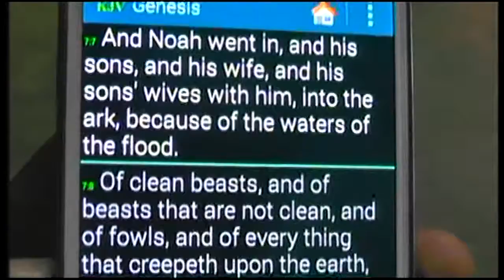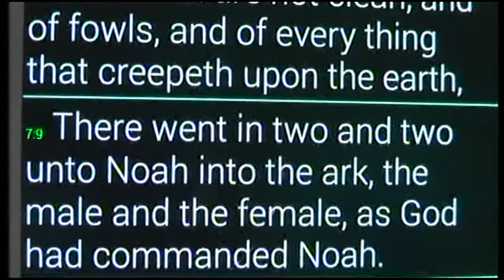sun 6 dec 2015 word2